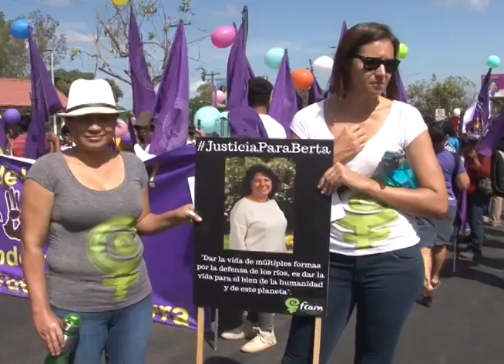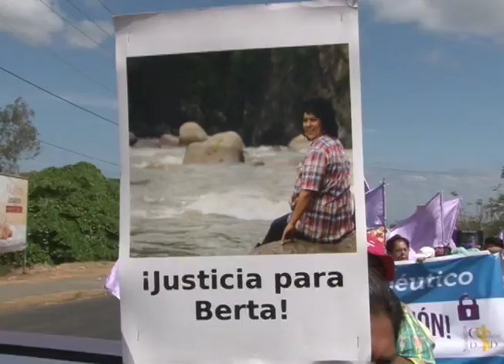Marchan en homenaje a Berta Cáceres en el día internacional de la mujer